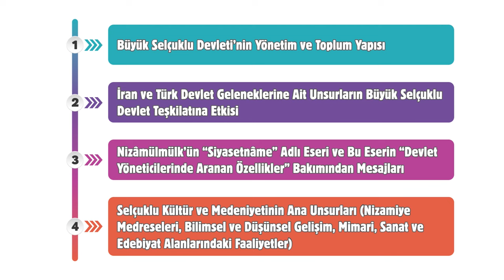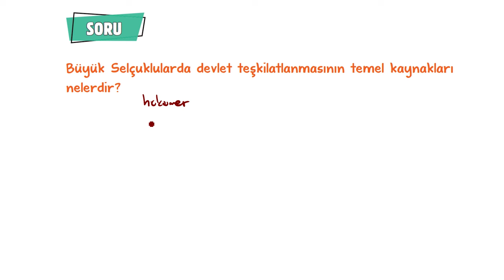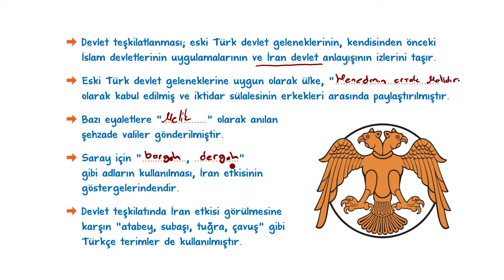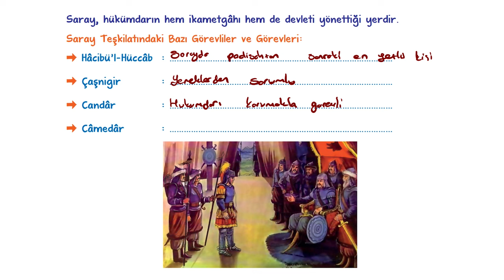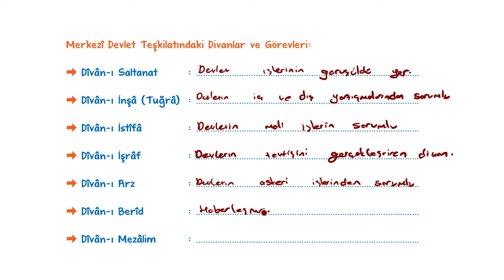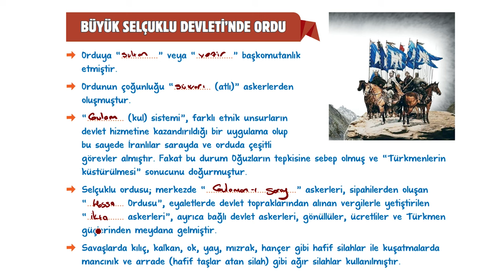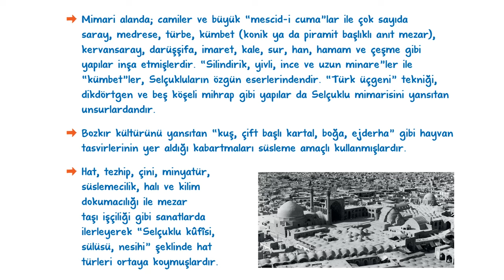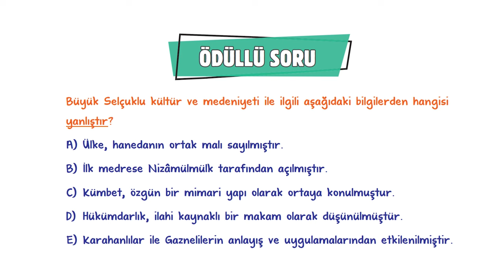Büyük Selçuklu Devleti’nde Yönetim | 9.Sınıf Tarih #2024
Sene boyunca; konu anlatımları ve soru çözüm videolarıyla, tonguç yanında! Bu videoda Tarih dersinin "Büyük Selçuklu Devleti’nde Yönetim ve Toplum Yapısı” konusunu işliyoruz. Hazırsan öğrenme garantili videomuza başlıyoruz! 😎

📅 9. Sınıf Mayıs Ayı Programı 👉🏻